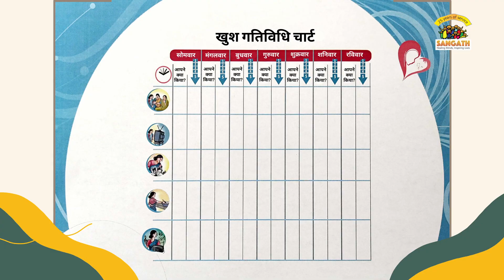Mod 6 Session 12 part 3